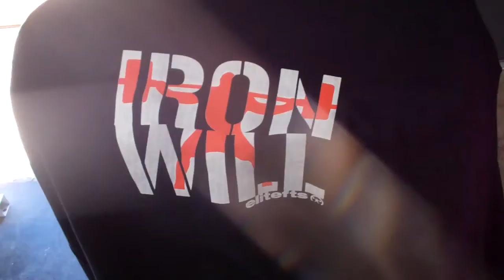Dakota BB: Back and GPP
Marshall Freakshow Johnson
A/